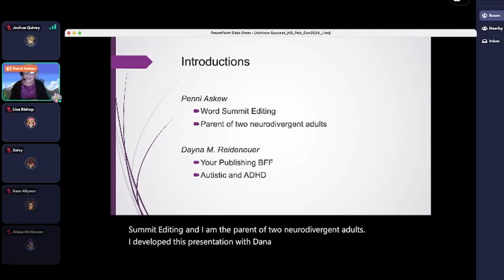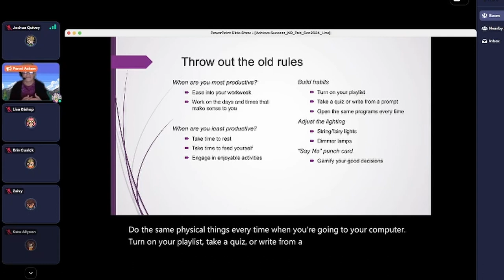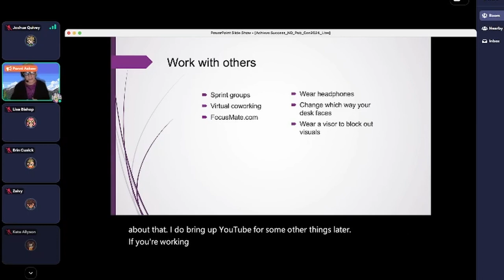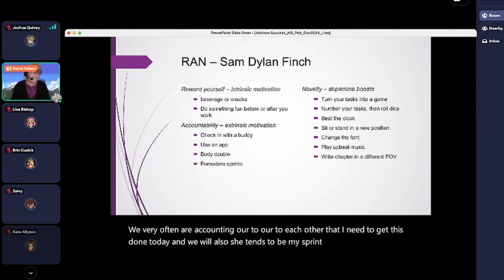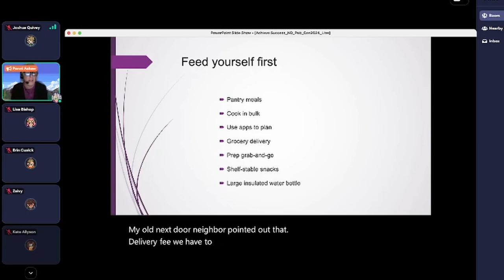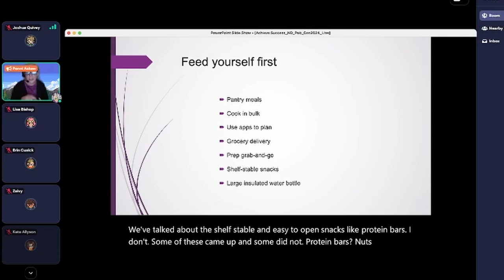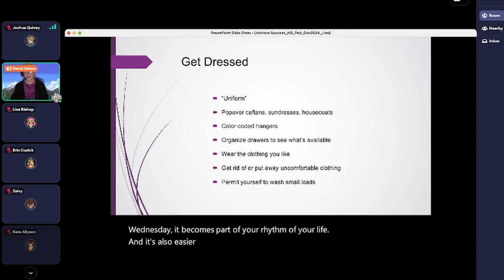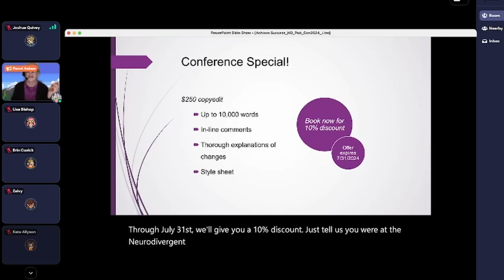Achieving Success: Finding the Manual to Your Brain - Penni Askew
Expert editor Penni Askew ) understand that as neurodivergent people, finding ways to work within our framework and within our experience is of vital importance. Accommodating ourselves without being apologetic, understanding that we need different structure, and finding ways to arrange our work and lives to meet our needs are of vital importance. These things are often not given sufficient respect or acknowledgment in the workplace, so we are often left to our own devices in finding ways to make this happen.

About Penni Askew:
Penni Askew is a fiction and narrative nonfiction line and copy editor working with independent authors. She sees herself as a coach, mentor, and cheerleader rolled into one person helping authors bring their best book to their readers. She does this by providing comments to authors on what is working, what is not working, and how the author might revise. Clients have called her suggestions compact and powerful, helping make the author’s voice shine.

Penni began her editorial career as an intern in 2015 and started her own business in 2017 and has edited over 100 books. She has earned her certificate in copyediting from the University of California-San Diego Extended Studies and continues her professional development by taking classes, attending webinars, and going to conferences. She is a member of the Editorial Freelancers Association, ACES: the Society for Editing, and the Professional Editors Network.

Penni grew up in Colorado and spent a lot of time on her grandfather’s ranch (now run by her cousins) and only as an adult appreciates the experience during lambing/calving and haying seasons. She lives in North Texas with her family where she enjoys listening to audiobooks, knitting, and playing with her dog.